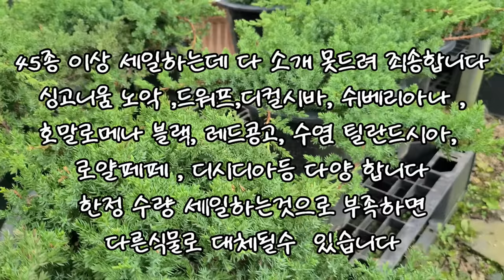조인폴리아🌳90~50%수입식물세일 8월19일~9월3일🌸핑크싱고니움 화이트펄싱고니움 페인티드레이디 실버클라우드 디컬시바 루피넘 호야레베카 루카르데시아나 치아펜스 달빛고사리 만병초🌳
안녕하세요
꽃이름 나무이름 식물 야생화 관엽식물 대형식물
걸이식물 희귀식물 다육식물 소품이름 가격
오늘은 정글가든이 멋진 조인폴리아의 세일소식전해드려요
현장방문고객 대상으로 전식물 30%와 특가세일 가격으로
총 4000여평의 식물원겸 식물농장으로 미국이나 유럽등
전세계로 수출을하고 새로운 종들을 수입재배하면서
국내시장에서 선도적인 역활을하고있습니다
희귀식물 고사리 베고니아 알로카시아 틸란드시아 관엽식물
꽃 화초 특대형식물 수입식물 걸이식물 공중식물과
이태리 독일 베트남 토분 과 다양한 원예용품을 취급하고 있습니다
화분과 식물구입시 무료 분갈이 코너를 이용하실수 있고
반려견 동반입장 가능합니다
특히 조인폴리아의자랑 정글가든은 식물원이나
정글느낌으로 꾸며져 있어서 아이들과 방문하기좋고
곳곳에 휴식공간도 마련되어 있어요
실내가 더워서 가벼운 옷차림으로 방문하시는게 좋아요
오늘은 90%~50%폭탄세일로 만병초 만데빌라 초설 칼라디움
홍공작 싱고니움 이오난사 린드니 레오파디나 필레아모리스
고사리 알로카시아 필로덴드론 호야등 70종 이상의
수입식물과 초화류 세일 소식 전해드려요
모두소개드리지는 못해서 죄송합니다
한정수량으로 판매하고 있어서 재고가 없을경우 다른
식물로 대체될수 있습니다

조인폴리아:경기도 파주시 월롱면 영태리 857
전   화:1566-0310 문의하시면 친절하고 빠르게 상담받으실수 있어요
영업 시간 :09~5시까지 영업합니다